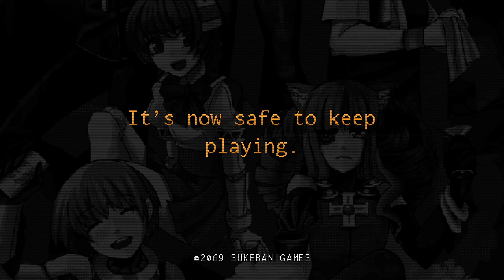DO OR DIE | VA-11 Hall-a | Episode 21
Today is the last day before our rent is due. Do we make it? Do we fall short? Can Donovan D. Dawson have a harder fall from grace? Tune in to find out!